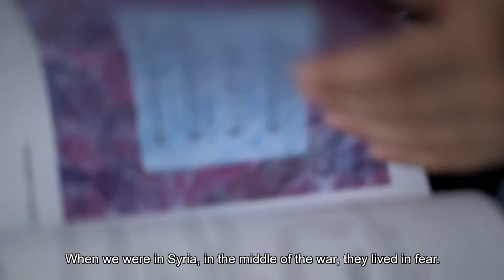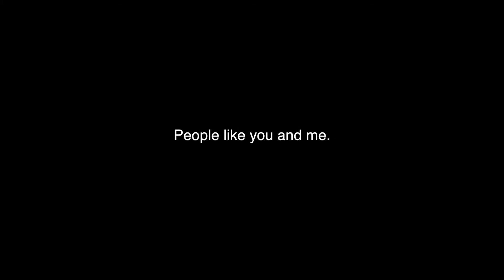Get to know Bashar and Norah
Bashar was working as a taxi driver when he got wounded in the war in Syria. He fled with his small family and ended up in Jordan. With no perspective of returning home, and with some of his wound untreated, he was selected for resettlement to Luxembourg. His children now hope to become doctors.
A film by Daniel Demoustier for UNHCR's Regional Representation for Western Europe.